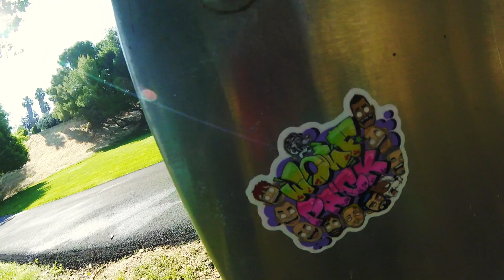hill crest park fpv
finding lines at Hill Crest Park...